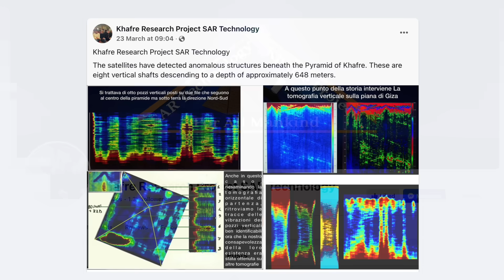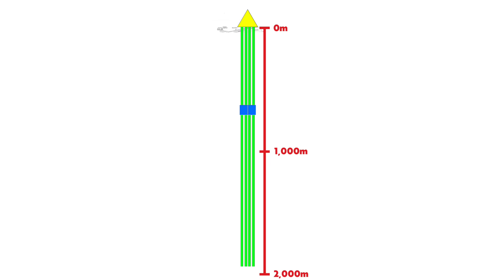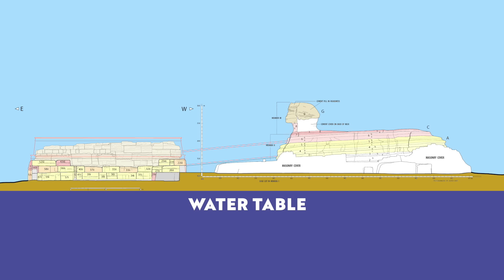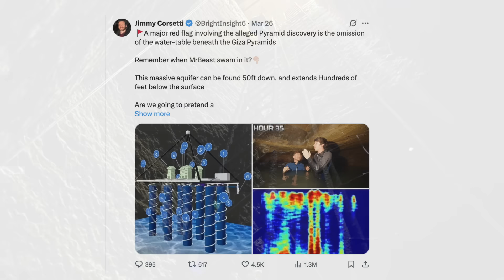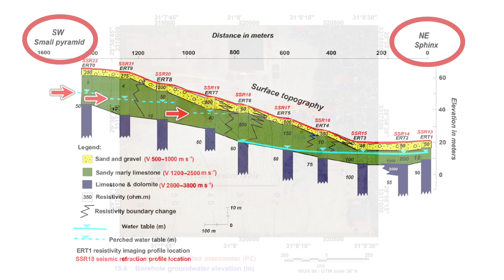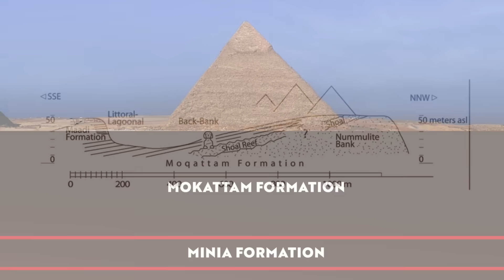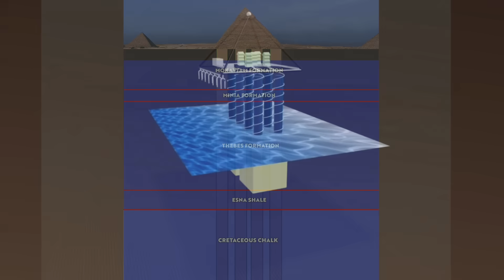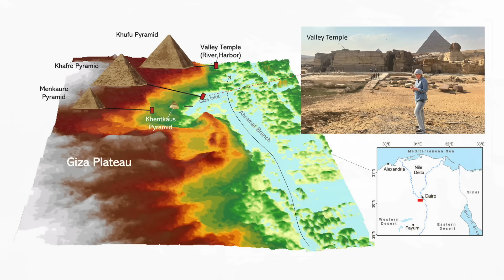Could There REALLY Be a LOST CITY Under the Pyramids of Egypt?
As many of you are aware by now, in the past couple of weeks there has been a lot of talk about a lost underground city, the mythical lost Halls of Amenti or the Lost Hall of Records, and that’s because a team of researchers claim to have found man-made structures below the Giza Plateau, beneath the Pyramid of Khafre, going down for some 2km.

The lost city and halls of Amenti claims don’t even come from the press, but from the team of researchers themselves, on their official Facebook page, their video press release and on individual Facebook posts.

I discussed the entire Khafre SAR Research Project in my last video, expressing my concerns and asking what I consider to be important questions, and I also gave a number of reasons why I didn’t believe the claims.

In this video, I look more in depth at the Giza geology and hydrology, the rocks and the water table and why I think Giza is the worst place to build an underground city.

But there is a dry zone beneath the pyramids and underground tunnels certainly exist, so could they still be hiding a secret? Watch this video to learn more.

The Geology of Egypt, R. Saad, 1990
Shallow geophysical techniques to investigate the groundwater table
at the Great Pyramids of Giza, Egypt, Sharafeldin et al, 2019